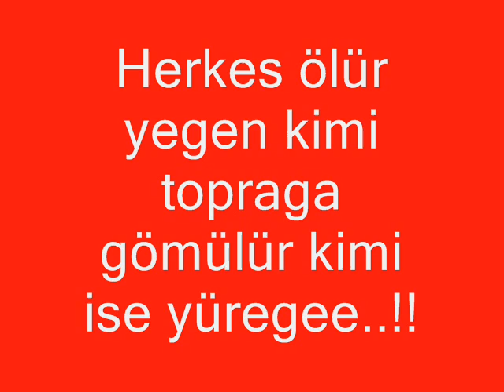Film 0001xxqdaxad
ben ve arkadaşlarımm :)